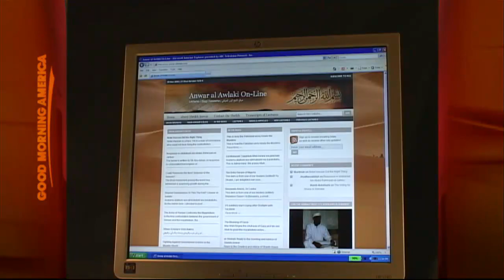Fort Hood Suspect's Ties to Terrorists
Maj. Nidal Malik Hasan tried to make contact with people linked to al Qaeda.